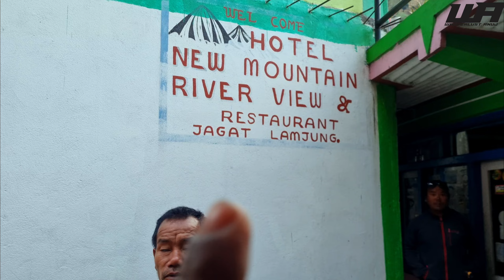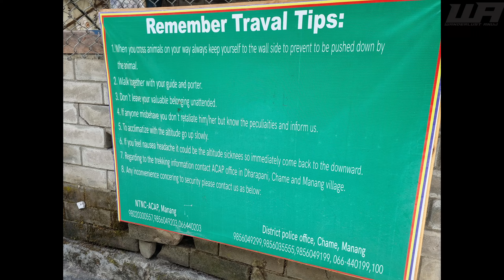Deadliest Off-Road of Manang 2023, Jagat to Danakyu || Ep 8 India to Nepal Ride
Boong Waterfall, Auctopus waterfall, Deadliest Off-Road of Manang 2023, Jagat to Danakyu || Ep 8 India to Nepal Ride 2023,  Besisahar to Jagat, Manang Ride Start, bike fall in Manang ride

Track Name. Infraction Music- Guilty

(Amazon Certified)
GoPro HERO10 Black
GoPro Hero 8 Black
GoPro HERO9 Black
GoPro Mic Adapter
Insta360 ONE RS Twin Edition
Insta360 ONE X2
insta360 Invisible Selfie Stick
DJI OSMO Action
For camping equipment
Sleeping Bag
Yoga mat
Camping Tent
Best Mics
Maono AU-400
Rode SC3 TRSS to TRS Adapter
Bike Mobile Holder: BOBO BM2
ULANZI Camera Tripod
Best Vlogging DSLR
Canon M50 Mark II
Sony Camera ZV-1
ORAZO Riding Boots
GUARDIANGEARS Tank Bag

MOTOVLOGGER
motovlogs
vlog
TRAVEL VIDEO
BIKE RIDER
WANDERLUST ANUJ
JHARKHAND MOTOVLOGGER
RANCHI RIDER
Jharkhandi Rider
Dominar 400
Nepal tourism video
Top Places to Visit Nepal
Best Time to Visit Nepal